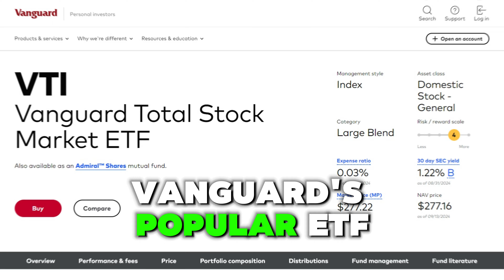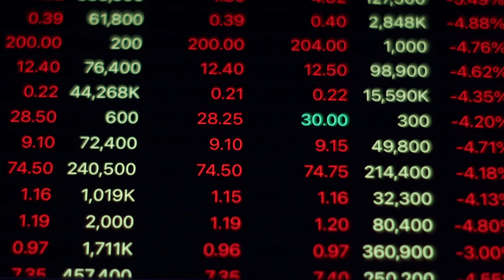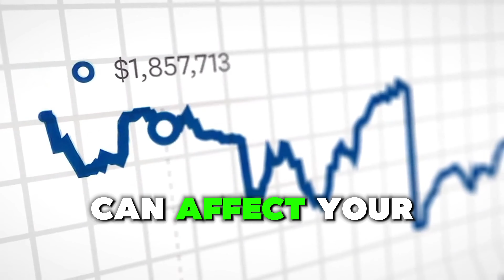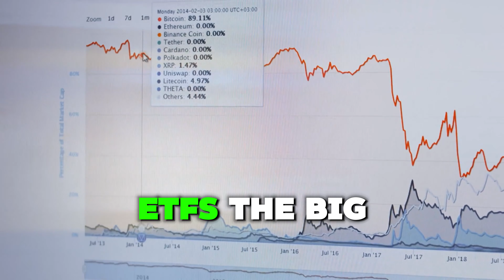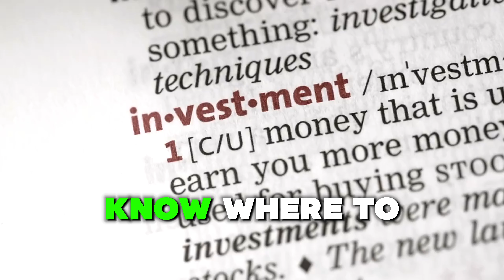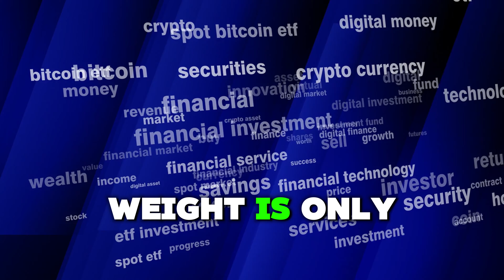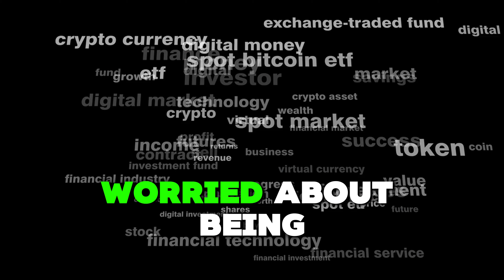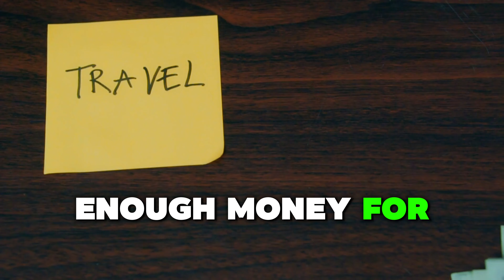Index Funds Investing for Beginners: Vanguard ETFs Hidden Risk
We uncover a common mistake investors make with ETFs and why it could be holding your portfolio back. We discuss how ETF overlap can impact your diversification and what steps you can take to avoid it. Learn how to spot potential risks in your ETF holdings and make smarter decisions for long-term growth. Learn about the hidden risks of Vanguard ETF index funds for beginners in this financial education video. Take control of your personal finance and achieve financial freedom by understanding the basics of budgeting.

SoFi Investing and Banking. As always read the Terms before you sign up for any program.

Explore with us:
Key investment concepts for stock market success 📊.
Expert insights on wealth management and growth 💹.
Practical tips for effective budgeting 💸, tax planning 🧾, and retirement preparation 🏦.
Solid fundamentals in real estate investment 🏘️.
Innovative ways to generate and increase passive income 🌐.
Our mission is to provide you with clear, actionable financial guidance 📘. Whether you're beginning your financial journey or refining your strategies, we're here to support and enlighten you.